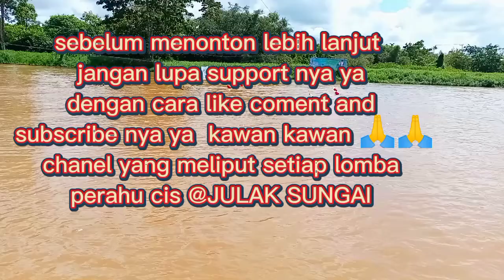balapperahu cis 2022 pkb cup satiung/babak penyisihan peserta tergokil sangat adil@julaksungai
lomba perahu cis penyisihan
race bos jama punya lintasan
riyan vs wahap peserta ter adil di kedua tim yang berbeda dan 1 desa terima kasih hiburan nya bro

dan tidak lupa terima kasih segenap penita yang sukses memandu acara ini dan semua peserta yang hadir

terima kasih juga support kepada
 bapak ketua DPC PKB KABUPATEN TANAH BUMBU H.HASANUDDIN.A.M selaku pelaku utama acara ini sekaligus  donatur utama lomba insya allah kata beliau tahun akn datang akan lebih meriah dan lebih besar dari pada ini 👍👍👍

Dan tidak lupa kepada seluruh ibu ibu konsumsi yang berkenan mau lelah demi lomba  ini